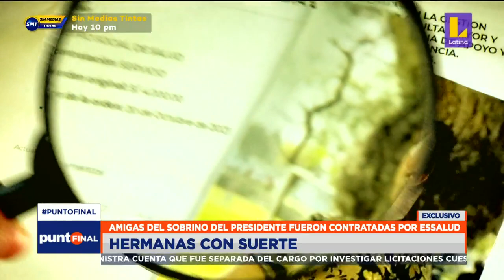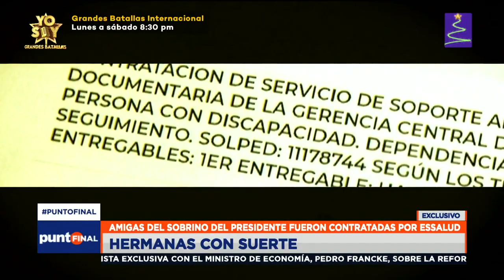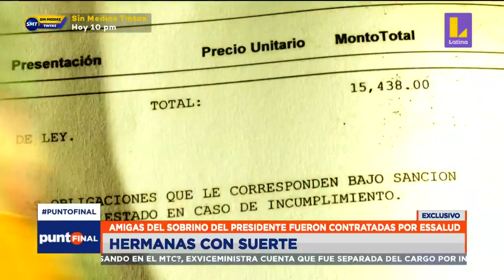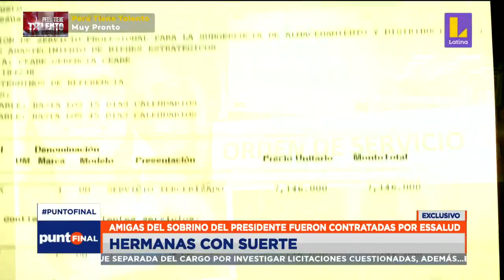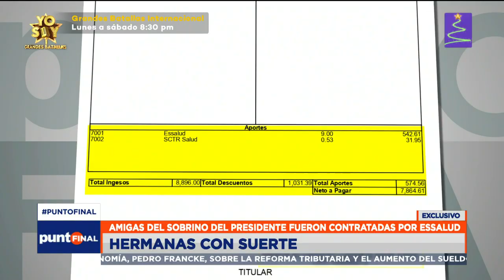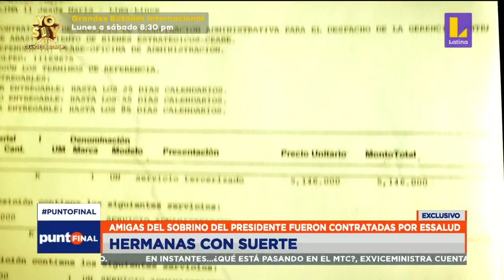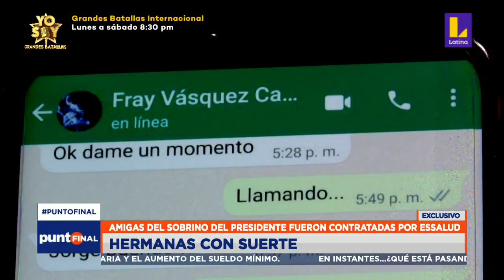Amigas del sobrino del presidente Pedro Castillo fueron contratadas por Essalud